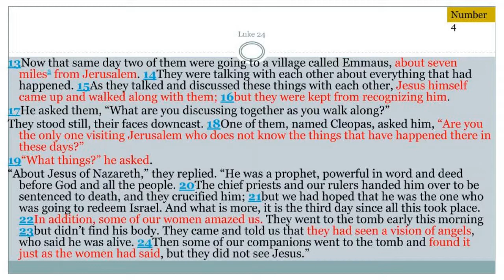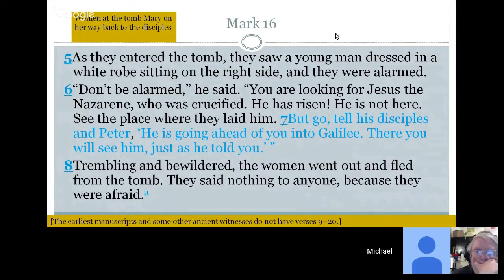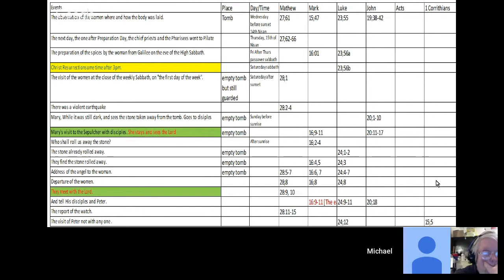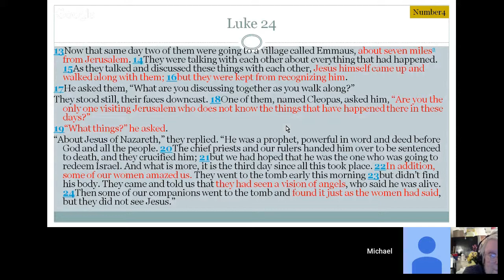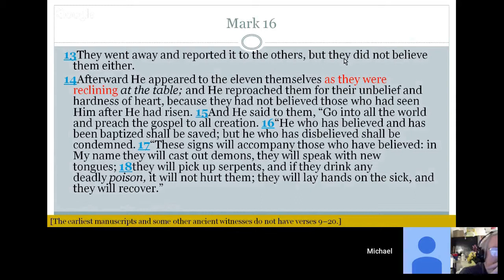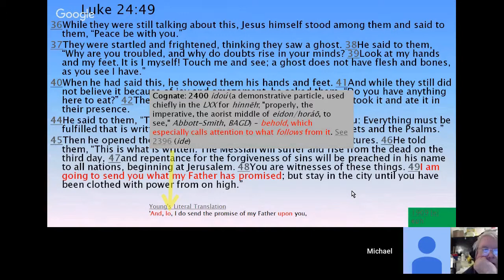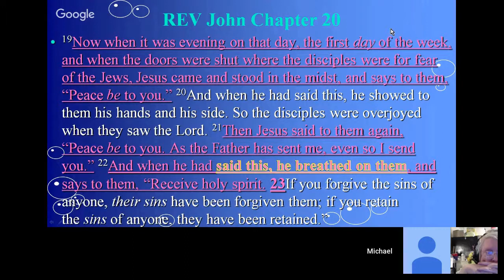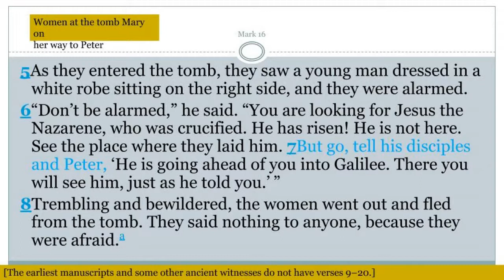40 Days Part 3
We are in-between two of the most significant dated in the “His Store” of man, Passover and Pentecost. While many people have knowledge of these two feasts, one thing they do not think about much is what was going on 2000 + years ago between them. This was a time when the Lord Jesus Christ was on earth in his resurrected body. As Luke puts it; “showing himself alive to them by many convincing proofs”. The word says he not only was convincing them that God had raised him out from among the dead, but he was preparing them to receive “The Promise (epanggelia) of The Father”. This promise would take the entirety of the Christian writings to completely proclaim. It was such an important part of God’s plan of redemption that he kept it a secret from every one including his son until after he rose out from among the dead.

Over the next couple of weeks we will take a look at this fascinating period of time.